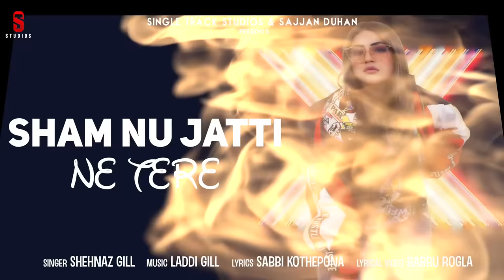Shehnaz gill - Veham|Laddi Gill|Punjabi Songs 2019|Lyrical Video| Gurpreet Khetla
Full Video Song Coming Soon!

Singer : Shenaz Kaur Gill
Lyrics : Sabbi Kothepona
Producer : Sajjan Duhan
Director : Aarish & Sukh d
Feat: Zoravar Brar
Jassi lokha Films
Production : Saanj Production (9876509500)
Publicity Design : Babbu Rogla
Project Care : Jatinder Singh Sohal
Label : Single Track Studios
Ditto Music